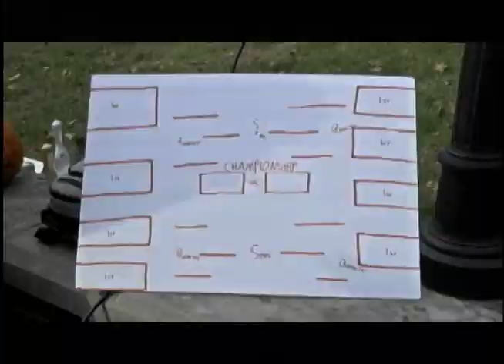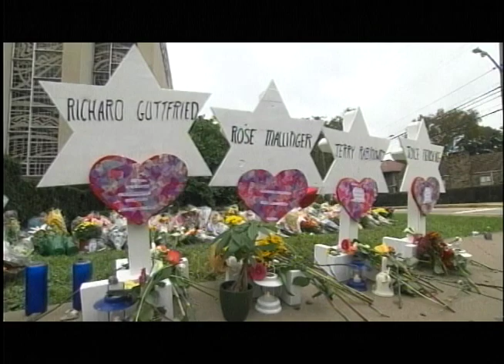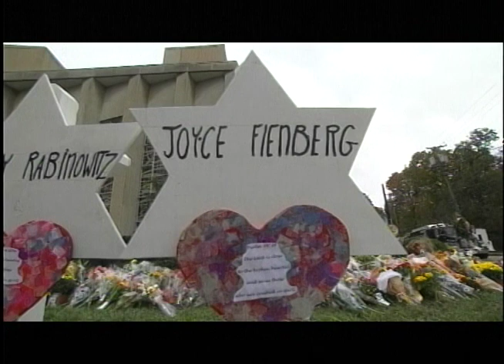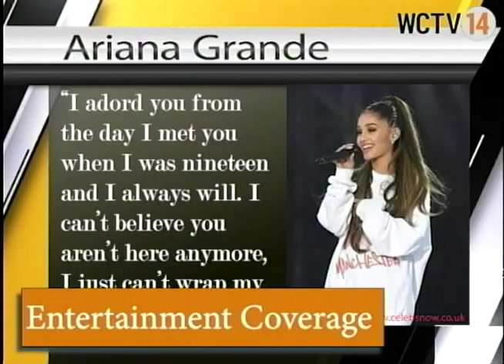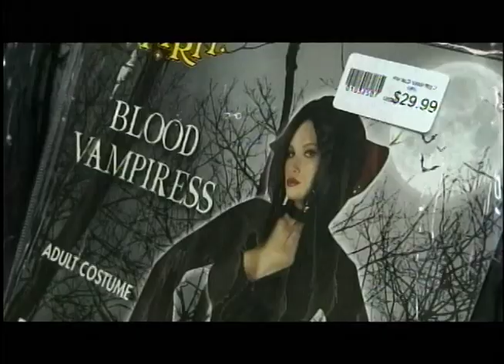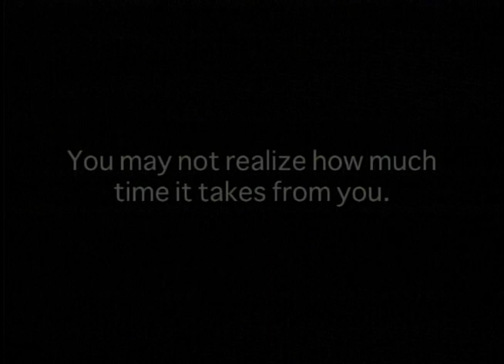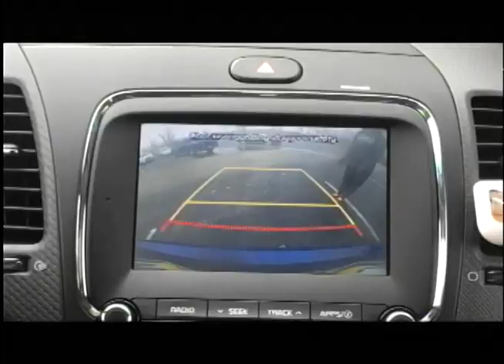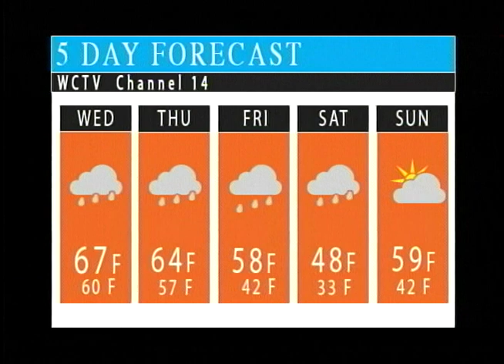Newscast 10-31-18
Channel 14 News is "Live @5" on Tuesdays with the latest in news, business, sports, and weather updates.